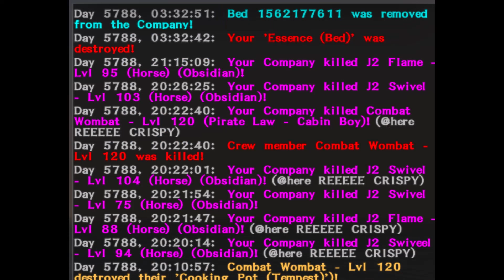PLaw VS Tempest & Obsidian, Atlas NA PvP